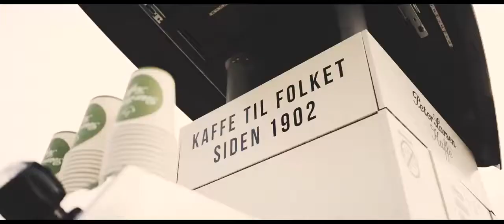Peter Larsen Kaffe til kamp for mere Fairtrade